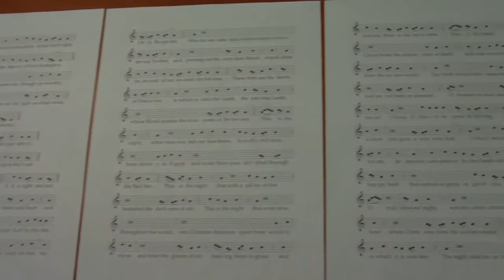Holy Week and Beyond, THE DEACON YEAR, Ep. 8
Deacon Will joins me as we discuss our last Holy Week as seminarians: attending a Chrism Mass, looking to the future of priestly ministry, and getting ready for a very busy Triduum.

"The Deacon Year" is a weekly series that follows the final months of seminary for me (and some other seminarians), hopefully leading up to priestly ordination. New episodes release every Tuesday.